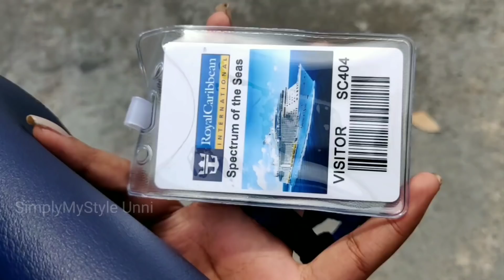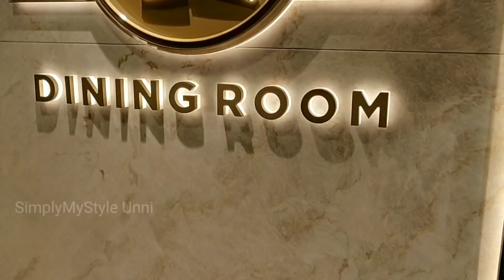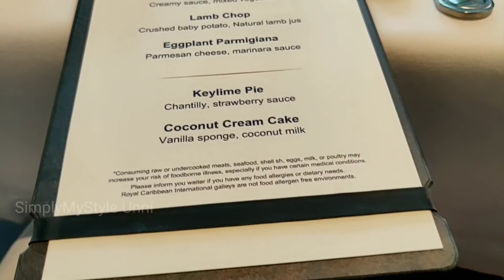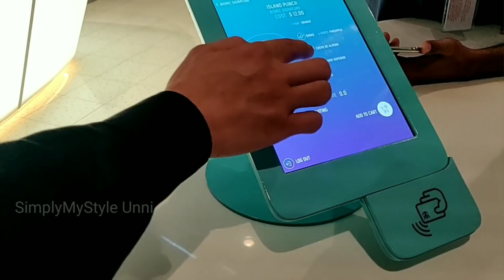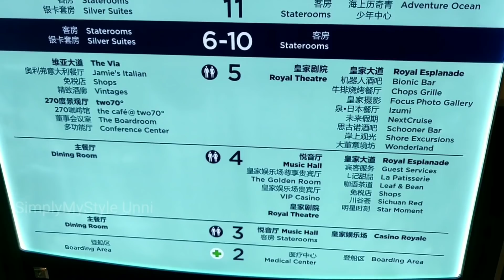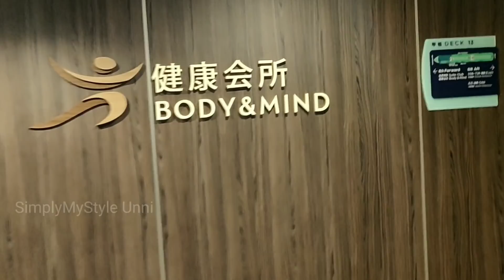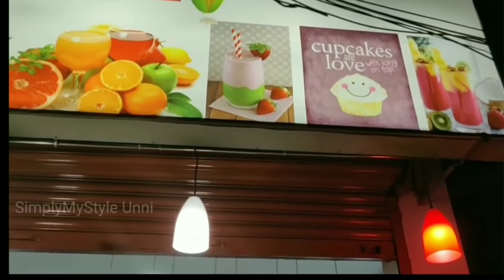🛳️6000 crore Luxury കപ്പലിൽ എൻറെ ഒരു ദിവസം😱 ||ഒറ്റയ്ക്ക് Vlog ചെയ്ത Experience_SimplyUnni Vlogs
Hello 👋👋My SweetheartZZZ 😘😘IAM back with another vlog video..

ഇന്നത്തെ വീഡിയോയിൽ ഞാൻ കാണിക്കുന്നത് Spectrum of the sea എന്ന ഒരു ആഡംബര കപ്പലിലെ വിശേഷങ്ങളാണ്..

contact Padipurakkal Group For more Cruise Details:-
Jeswin George.   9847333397( OFFICE HOURS ONLY)

For more cruise options
Links

Messenger link
m.me/padipurakkal

Location
Padipurakkal Travels
Padipurakkal Building,Near RC Bishop House Road, Kizhakkumpatukkara road, Kizhakkumpattukara, Thrissur, Kerala 680005
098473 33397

***Copyright:- All the content published on this channel is protected under the copyright law and should not be used / reproduced in full or part without the creator's (UNNIMAYA ANIL) prior permission.***